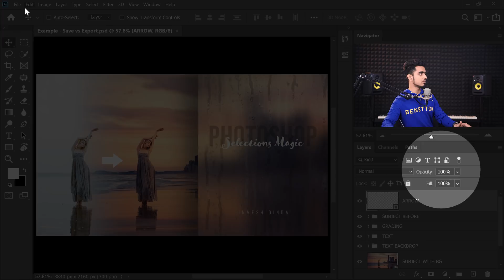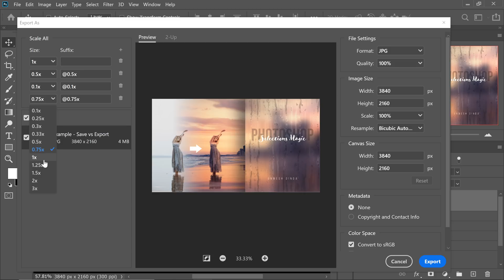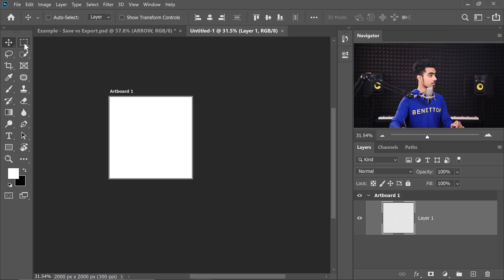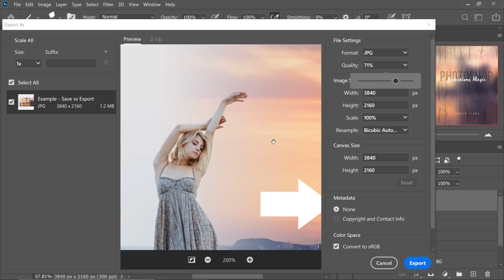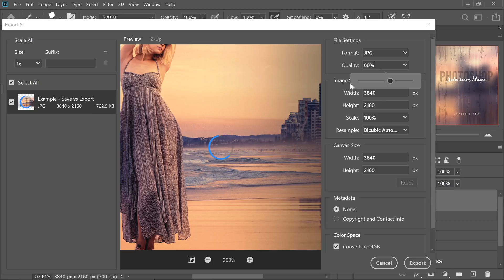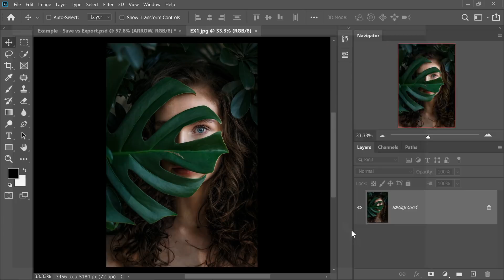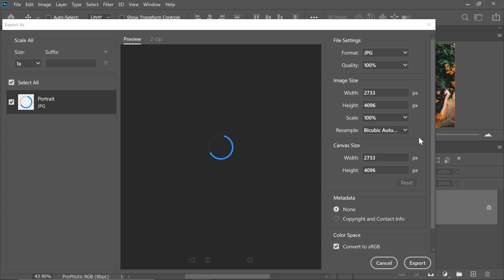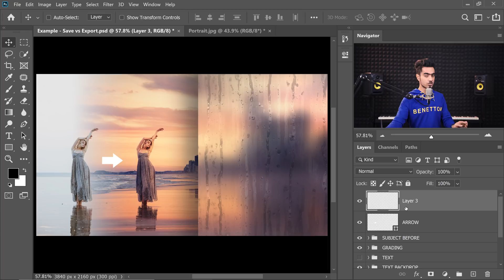Difference Between "Save As" & "Export As" in Photoshop!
The most detailed differences between the two saving or exporting options in Photoshop! Learn when to use "Save As" and when "Export As" can be a better option.

In this tutorial, we will take a detailed look at what can be the best ways to export in a particular situation using these two features. We will go through 10 different parameters and find out how these two options stack up against each other.

Right from comparing the difference in file formats to several features like scaling options and multiple layer exports, we will cover them all. I hope this video helps you.